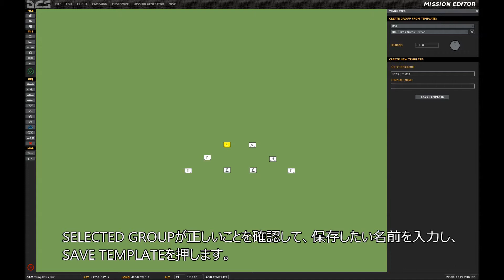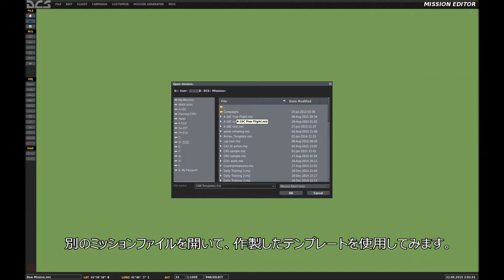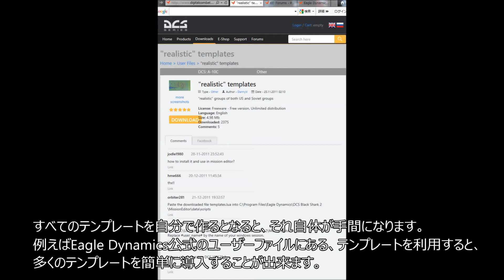DCS: World ミッションエディタの基礎8 テンプレート [ミッションエディタ8]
ミッションで同じユニット配置を繰り返す手間を削減する機能、テンプレートを紹介します。